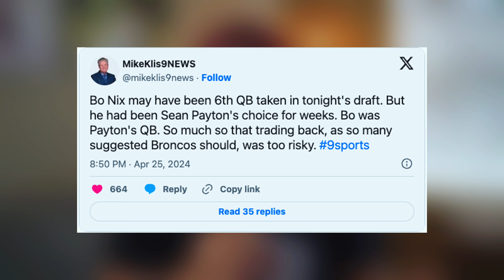Is Bo Nix the Denver Broncos QB of the Future?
The Denver Broncos took their QB with the 12th overall pick in the 2024 NFL Draft. They are in desperate need of a franchise quarterback. Did the Denver Broncos find their next franchise QB? Is Bo Nix that guy?

The Broncos selected Bo Nix to be the next QB of the franchise. Bo Nix is going to be a great addition to this Denver Broncos offense and a needed reset at the QB position for the Broncos.

Will Bo Nix be the answer we've been looking for all this time, Broncos Country?